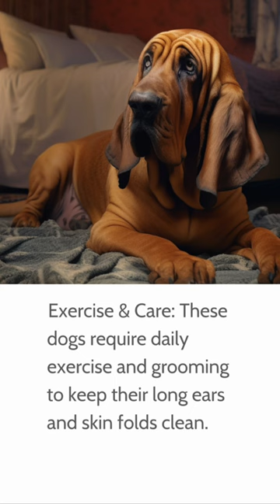Bloodhound: Quick Breed Facts!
Welcome to Woof TV's YouTube Shorts channel, where we bring you bite-sized videos filled with wagging tails, wet noses, and endless doggy cuteness! 🐶💖 Tune in for daily doses of adorable dog moments, featuring pups of all breeds, sizes, and ages. From heartwarming rescues to incredible tricks, hilarious antics to puppy playdates, we've got it all. 🎉🐕